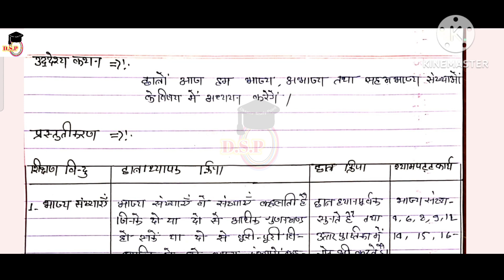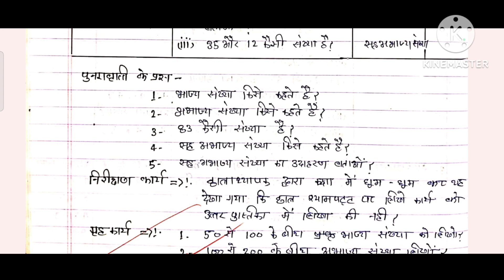गणित पाठ योजना | प्रकरण-भाज्य संख्या | Math Lesson plan | bed daily lesson plan | internship diary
dosto aaj ki es video me hum aapse bed daily lesson plan diary kaise banaye or bstc internship diary PDF download kaise kare ke bare me bat karege Ummeed hai aapko ye video bahut pasand aayegi thank you so much.

•Keywords-
bed first year internship 2024
bstc internship diary
bed internship diary kaise banaye
bed lesson plan diary
bstc lesson plan diary
vidhalaya avlokan report diary
samalochan diary
kriyatmak anusandhan diary
daily lesson plan diary
micro teaching diary
hindi lesson plan diary
English lesson plan diary
Sanskrit lesson plan
physics lesson plan
chemistry lesson plan
biology lesson plan
internship lesson plan diary kaise banayen
b.ed internship dairy 2024
bed internship report
bed second year internship diary
bed first year internship diary
bed internship file
bed internship 2024
b.ed internship diary pdf
scrab book
daily lesson plan